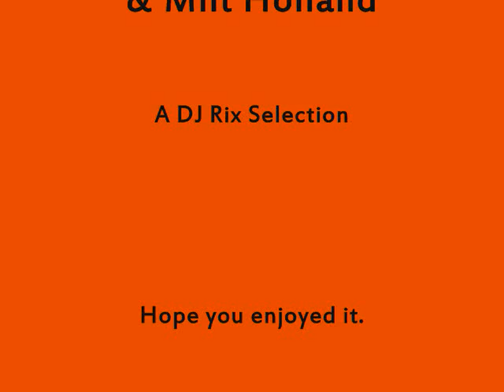Roy Harte and Milt Holland - March of the Siamese Children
From the 1961 album "Perfect Percussion." Roy Harte & Milt Holland, percussion & special effects; with Buddy Montgomery, vibes; Monk Montgomery, electric bass; Richie Crabtree, piano; Benny Barth, drums; Wes Montgomery, guitar.